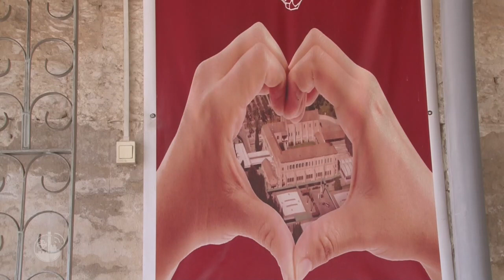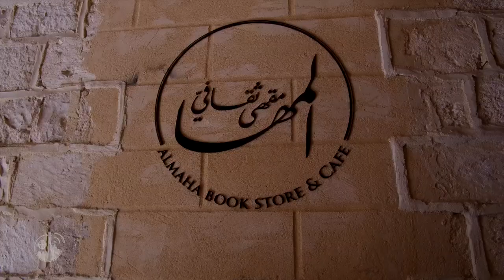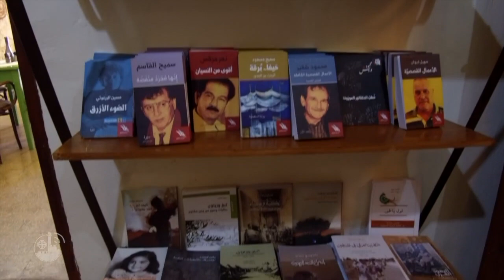Terra Santa News - 26/10/2018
Representantes do Oriente Médio participam do Sínodo dos Bispos; as crianças da Terra Santa rezam pela paz; Escola Sagrada Família: acolhimento a crianças e jovens com deficiências; AL Maha Café, uma janela para a esperança; no caminho para Jerusalém; milhares de peregrinos todos os dias na Terra Santa.